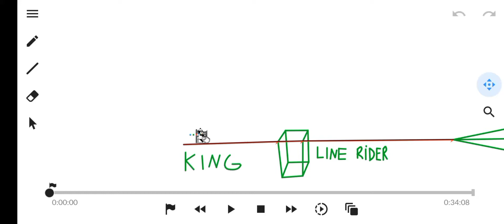LINE RIDER - Michael Jackson - BAD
LINE rider of music Michael Jackson - bad

👉 PORTUGUÊS

LINE RIDER É Satisfatório e relaxante isso é o resumo do que é esse vídeo...

Tá estressado do trabalho assisti nossos vídeos garanto que vai te Relaxar,além do mais é Satisfatório

LINE Rider É um relaxante cerebral isso porque quando algo está em sincronizado relaxa o cérebro

Isso porque quando algo está em sincronia o cérebro precisa trabalhar muito menos,dando a sensação de relaxamento

Podendo causar vício 👀 pois ele irá liberar o hormônio de felicidades e relaxamento cerebral(sensação de prazer) que é muito usados em jogos de azar,drogas,sexo,entre outros coisas..

Coloco as 3 emoções mais forte do cérebro em um só vídeo :

Relaxamento cerebral (sensação de prazer)
Dopamina (sensação de felicidade)
Curiosidade ( saber oque vai acontecer no vídeo diante do ritmo das música)

Por isso quando você assisti LINE Rider você sente uma sensação boa 🙂

Que sair do vídeo mais não consegue né ? Te entendo 👀🤣

mas calma...

Se viciar em vídeos de line rider não tem problema nenhum 🥰❤️

👉 ENGLISH :

LINE RIDER Is Satisfying and Relaxing That's the summary of what this video is about...

Are you stressed from work I watched our videos I guarantee it will relax you, besides it is Satisfactory

LINE Rider It's a brain relaxer because when something is in sync it relaxes the brain

That's because when something is in sync, the brain needs to work much less, giving the feeling of relaxation.

It can cause addiction 👀 because it will release the hormone of happiness and brain relaxation (feeling of pleasure) that is widely used in gambling, drugs, sex, among other things..

I put the 3 strongest emotions of the brain in a single video:

Brain relaxation (feeling of pleasure)
Dopamine (feelings of happiness)
Curiosity (to know what will happen in the video given the rhythm of the music)

So when you watch LINE Rider you feel a good feeling 🙂

That you can't get out of the video anymore, right? I understand you 👀🤣

but calm down...

If you get addicted to line rider videos, no problem 🥰❤️

👉 Русский

LINE RIDER приносит удовлетворение и расслабляет Вот краткое изложение того, о чем это видео... Вы испытываете стресс от работы? Я смотрел наши видео, я гарантирую, что это вас расслабит, кроме того, это удовлетворительно. LINE Rider Расслабляет мозг, потому что, когда что-то синхронизировано, мозг расслабляется. Это потому, что когда что-то синхронизировано, мозг должен работать гораздо меньше, что дает ощущение расслабления. Это может вызвать зависимость 👀, потому что высвобождает гормон счастья и расслабления мозга (чувство удовольствия), который широко используется в азартных играх, наркотиках, сексе и т. д. Я собрал 3 самые сильные эмоции мозга в одном видео: Расслабление мозга (чувство удовольствия) Дофамин (чувство счастья) Любопытство (чтобы узнать, что произойдет в видео, учитывая ритм музыки) Так что когда смотришь LINE Rider у тебя хорошее настроение 🙂 Что ты больше не можешь вырваться из видео, верно? Я тебя понимаю 👀🤣 но успокойся... Если вы пристрастились к видео с линейными райдерами, не проблема ❤️

👉español

LINE RIDER Es satisfactorio y relajante, ese es el resumen de lo que trata este video...

Estás estresado por el trabajo, vi nuestros videos, te garantizo que te relajará, además, es satisfactorio.

LINE Rider es un relajante cerebral porque cuando algo se sincroniza relaja el cerebro

Eso es porque cuando algo está sincronizado, el cerebro tiene que trabajar mucho menos, dando la sensación de relajación.

Puede causar adicción 👀 porque liberará la hormona de la felicidad y relajación cerebral (sensación de placer) que es muy utilizada en juegos de azar, drogas, sexo, entre otras cosas..

Pongo las 3 emociones más fuertes en el cerebro en un video:

Relajación cerebral (sensación de placer)
Dopamina (sentirse feliz)
Curiosidad (por saber qué pasará en el vídeo a la vista del ritmo de la música)

Por eso cuando ves LINE Rider te sientes bien 🙂

Que ya no puedes dejar el video, no? Te entiendo 👀🤣

pero tranquila...

Volverse adicto a los videos de line rider está bien 🥰❤️
👉日本
LINE RIDER 満足とリラックス、それがこの動画の内容の要約です...

あなたは仕事でストレスを感じています、私は私たちのビデオを見ました、私はそれがあなたをリラックスさせることを保証します、そしてそれは満足です

LINEライダー何かが同期すると脳がリラックスするので脳弛緩剤です

これは、何かが同期している場合、脳の働きが大幅に低下し、リラックス感が得られるためです。

ギャンブル、麻薬、セックスなどで広く使われている幸福と脳の弛緩（快感）のホルモンを放出するため、依存症を引き起こす可能性があります👀.

脳内で最も強い 3 つの感情を 1 つのビデオにまとめました。

脳のリラックス（快感）
ドーパミン（幸福感）
好奇心（音楽のリズムを考慮してビデオで何が起こるかを知ること）

だからLINEライダー見てると気持ちいいですよね＾＾

もうビデオを離れることはできませんよね？ わかります👀🤣

でも落ち着いて…

ラインライダー動画にハマっても大丈夫🥰❤️